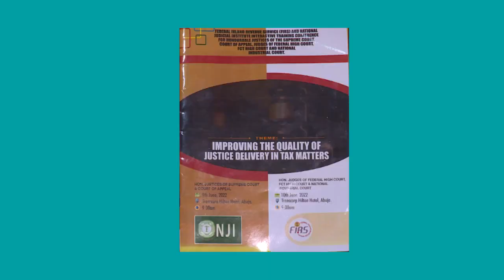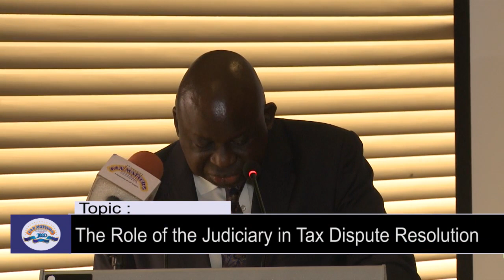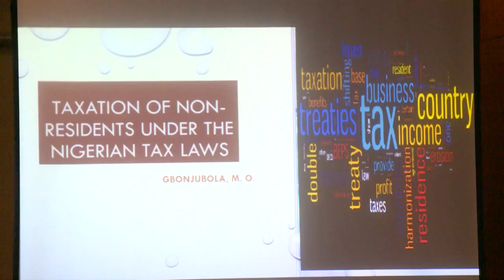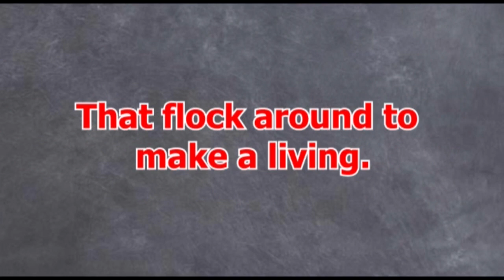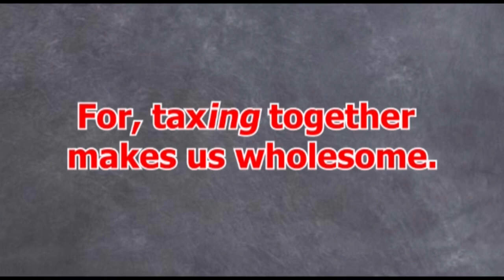IMPROVING THE QUALITY OF JUSTICE DELIVERY IN TAX MATTERS. Tax Matters S22E24